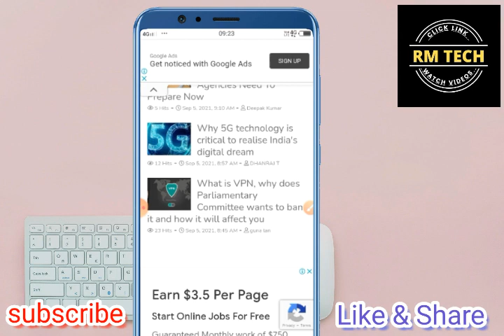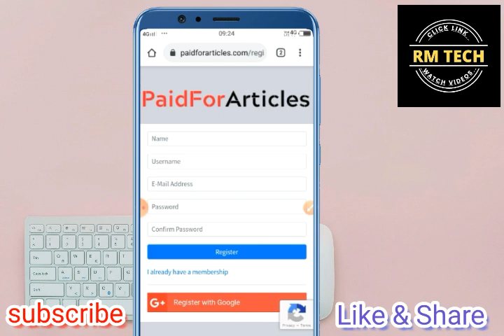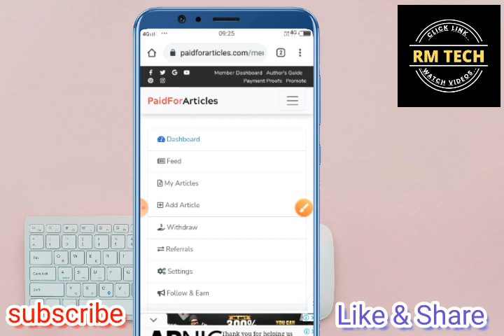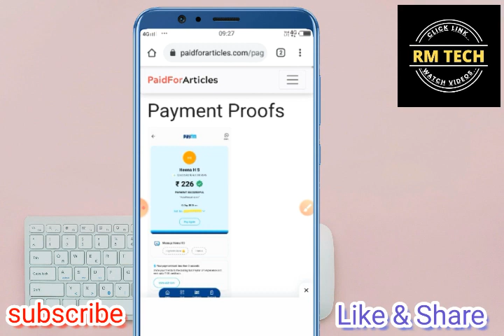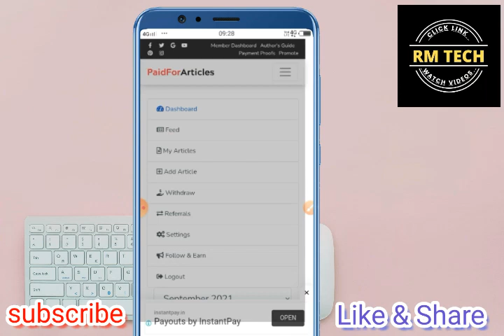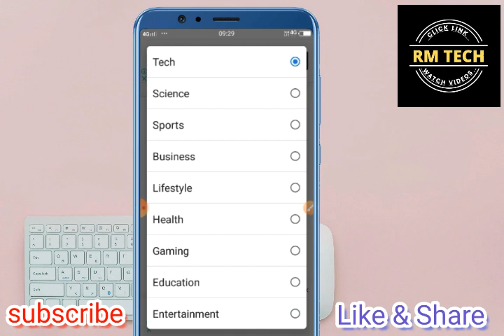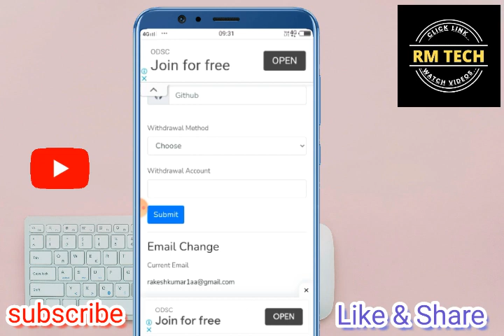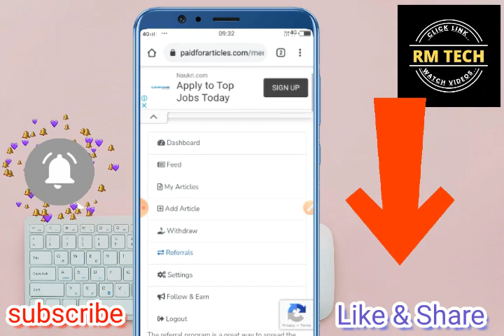write articles and earn money // paid for article review // paid for article how to use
Hi

Is video me ek aisi website ke bare me bataya gya hai jha se aap articles writing krke achhi income kr sakte hai

Dosto Mere is channel me money earn karne ke liye website aur apps ke bare me bataya ja raha hai jo aap liye bahut hi labhdayak hoga jisse aap paise earn  kar sakte hain aapko bilkul ache website aur application ke bare mein bataya jaega jaise freelancer earning app earning website money earning web etcAgar jo aapko Mera channel Pasand Aaye To Mere channel ko subscribe Jarur Kre